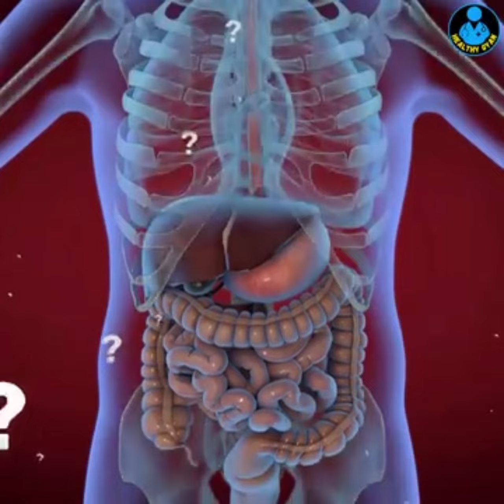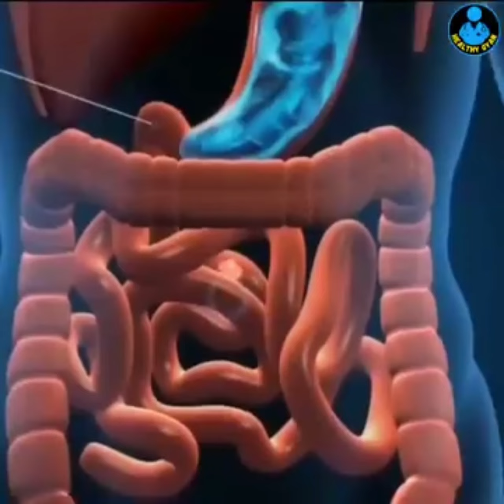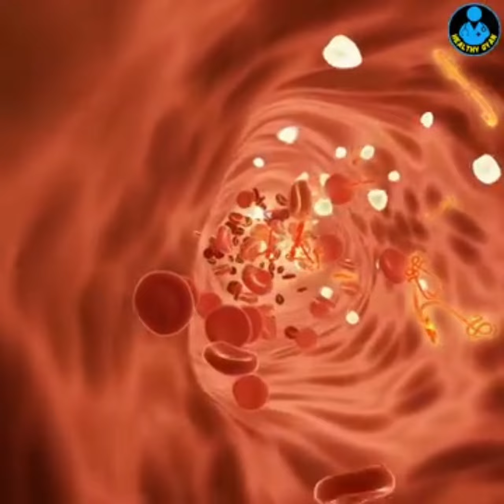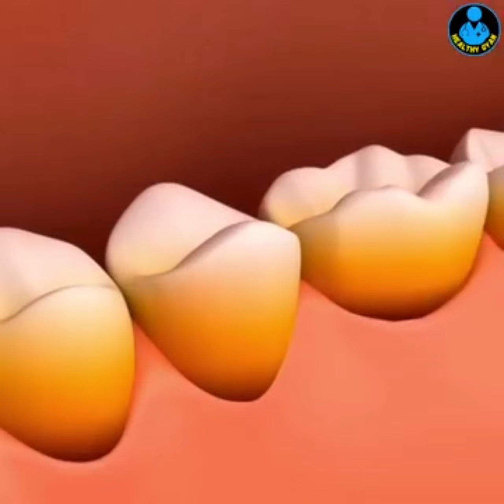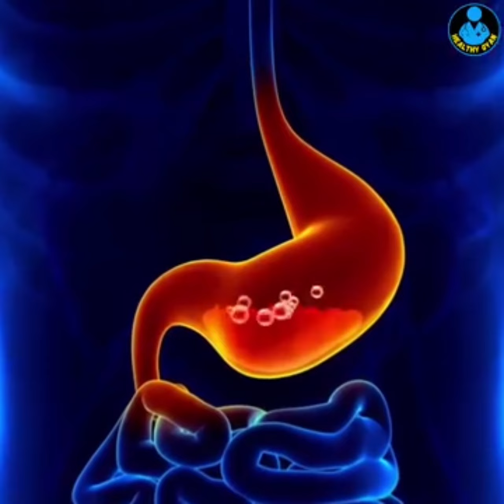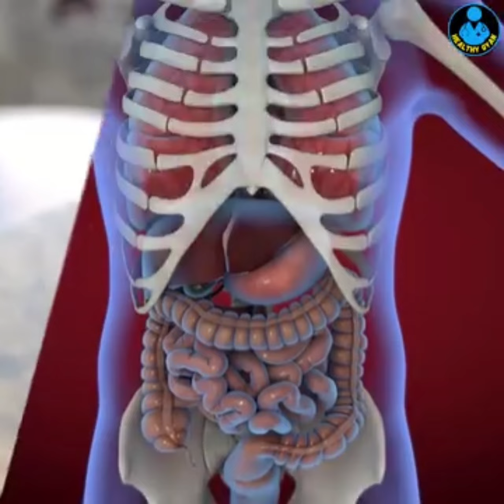कोल्ड ड्रिंक्स पासुन काय होऊ शकते नक्किच बघा कोल्ड ड्रिंक्स पायची की नाही #